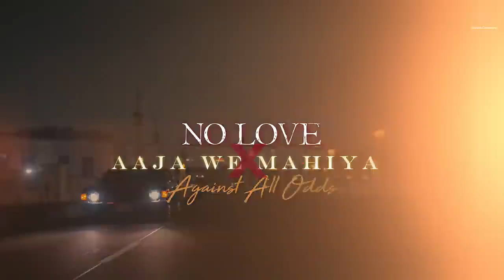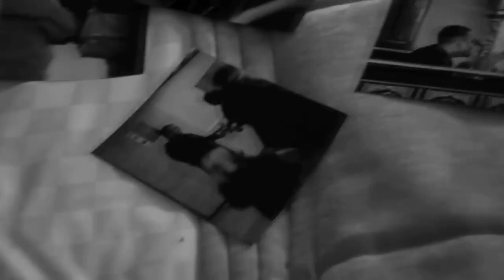Dilon Mashup {Lofi+ Bass}Full song 🎵 2023 (B.H studio)